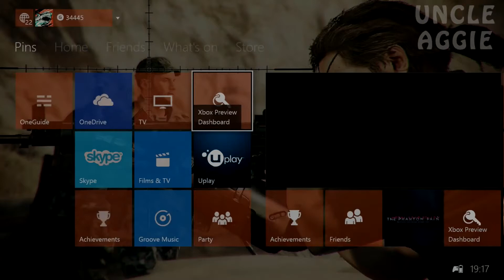Mad Max Walkthrough Part 8 - Broken Game Sound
What is Mad Max?

Max's journey to the Plains of Silence takes an unexpected turn when a group of War Boys (run by warlord Scabrous Scrotus, psychotic son of the Immortan Joe) run him off the road and steal his clothes, his supplies, his weapons, and his car before leaving him to rot in the desert sun. Traversing the wasteland in search of his prized Interceptor, Max meets a hunchbacked mechanic named Chumbucket, an overzealous individual that's hell bent on crafting the perfect vehicle, the Magnum Opus. After giving Max hope of exacting vengeance on Scrotus, the two form an unlikely partnership and set out in the base of the Opus in search of food, water, allies, upgrades, and redemption in a world devoid of sanity.

Mad Max is a post-apocalyptic action-adventure game, with a heavy emphasis on vehicular combat, in which the player takes on the role of eponymous character Mad Max (Bren Foster). According to the publisher of the game, up to 60% of the game's campaign requires the player to drive. Mad Max will feature a variety of weapons which Max can use to defeat his enemies. Though the shotgun is Max's weapon of choice, ammo is scarce, so melee options are the smarter approach. The 'Thunderstick' is an explosive weapon that can be lanced into an enemy's chest, blowing up the victim. The harpoon can be used in-vehicle with Chum riding along. Max's Magnum Opus can be combined with a V12 engine and a powerful ramming ability to destroy enemies' vehicles and weaponry. Weapons, such as flamethrowers and a mounted cannon, and a grappling hook can also be added to the Magnum Opus. When simultaneously driving and aiming, the game enters slow-motion[8] and allows the player to toggle between targets. Despite the game having a third-person perspective, players can switch to first-person view when the player is engaging in combat with enemies while driving the Magnum Opus. In order to encourage exploration, the Magnum Opus can be upgraded by using scavenged materials found in the desert, by hijacking enemies' cars or by collecting enemies' car parts. Nitro boosts are also featured for acceleration.[5] Armor and weapons are also available for customization in the game. Enemies sometimes will hop on top of the Magnum Opus in an attempt to make it explode, but the player can avoid that by adding dangerous hazards, such as spikes, around the car. The player has access to the garage screen throughout the game, allowing the players to customize the Magnum Opus for any occasion. Max's garage can be used to change and modify the car's engine, chassis, wheels, body works, including paint jobs, and the "shell" of the automobile. However, upgrading one aspect of the car will negatively affect other aspects. For example, upgrading the engine will allow Max to drive faster, but it will also negatively affect the handling. The sound produced by the engine changes when players change, add, or remove certain pieces from the Magnum Opus.